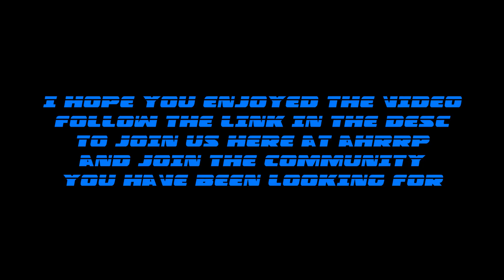After Hours Reborn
The man who made this car is known by the name of
Redneck#9999
Keep an eye out for him  and his awesome work :D